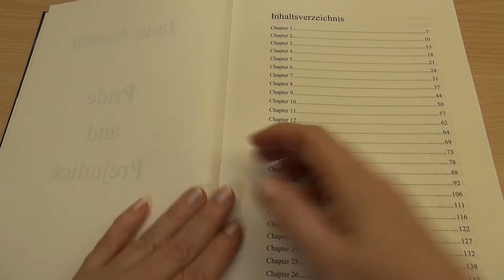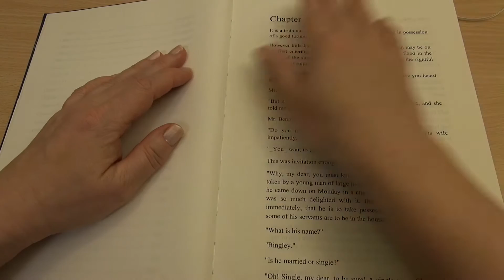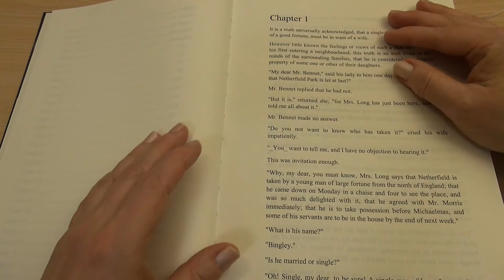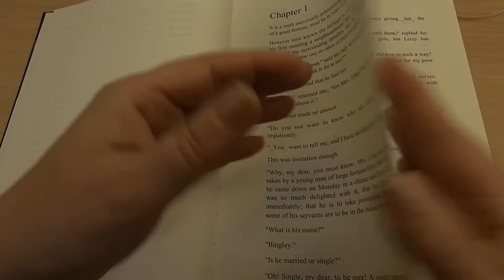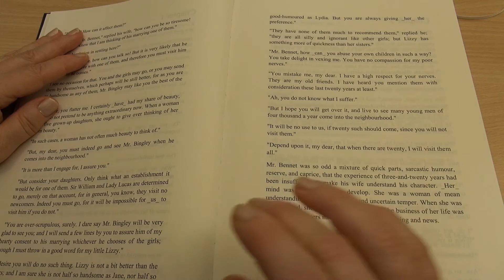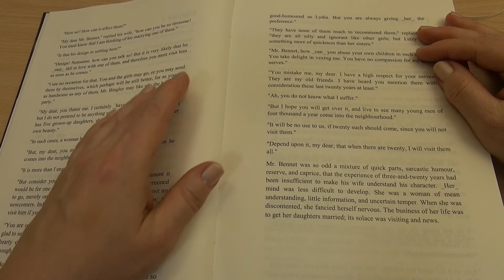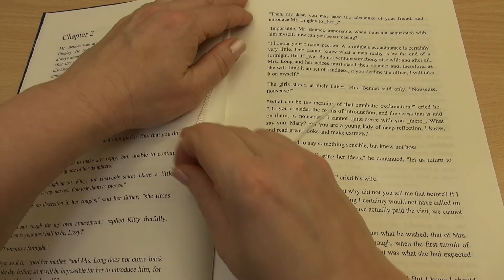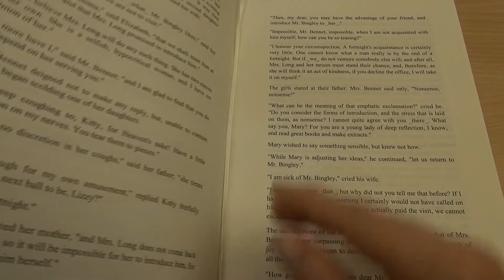ASMR - Granny Tana reads: Pride and Prejudice #1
Here I read the novel "Pride and Prejudice" to you - chapter by chapter.
The novel was written by Jane Austen.

I have a strong German accent, when I read in english.
Sorry for that, but maybe some of you will like it. :-)

If you know ASMR (Autonomous Sensory Meridian Response)
maybe you will notice and enjoy tingly feelings while I read.
If not, just enjoy the storytelling.

Sleep well :-)